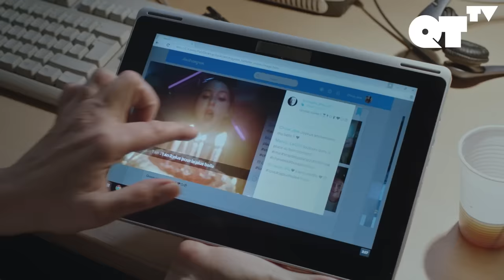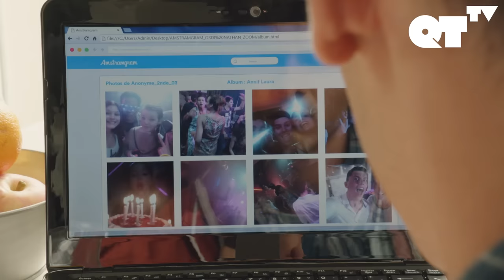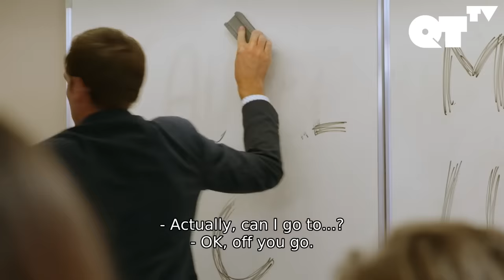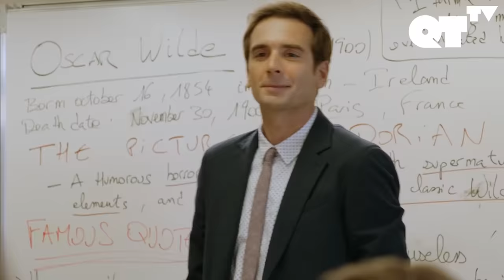Police Chief finds A Picture Of His Teenage Son Kissing A Boy | Gay Teens | 'Hidden Kisses' P.1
ABOUT 'HIDDEN KISSES':
Nathan goes to a high school party and meets Louis. The two find themselves out of sight and kissing, but someone takes a photo of them. When the photo is placed online, a storm overtakes their lives.

CAST:
Bérenger Anceaux
Jules Houplain

DIRECTED BY:
Didier Bivel